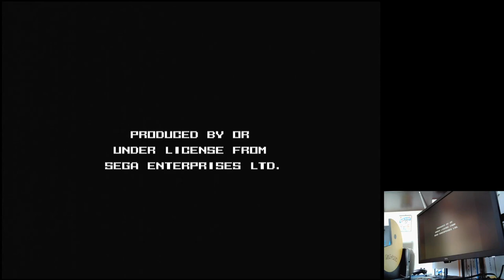Thunder Force IV Easy Sega Mega Drive Genesis Original hardware